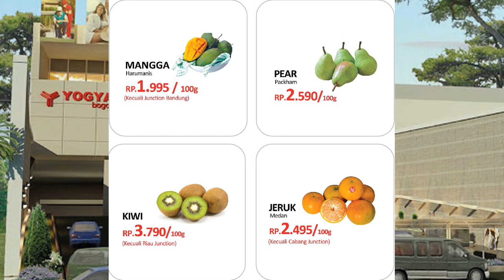PROMO YOGYA Toserba 11-13 September 2020